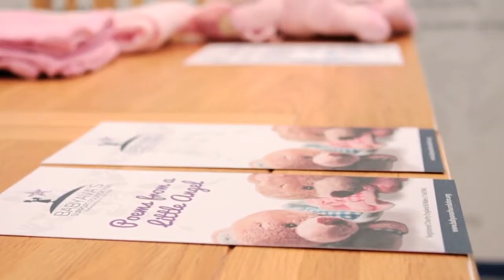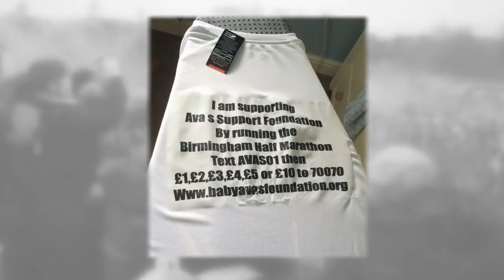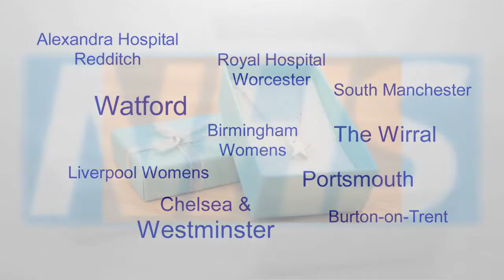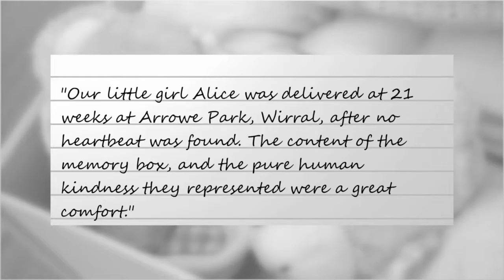Baby Ava Video Final 720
charity video